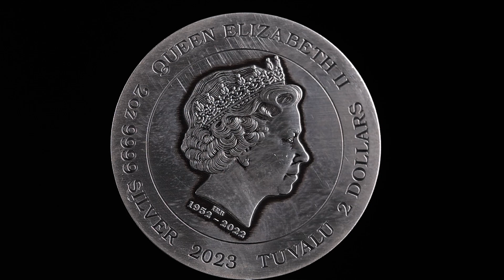The Phantom 2023 2oz Silver Antiqued Coloured Coin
The Phantom, sworn to the destruction of piracy, greed, cruelty and injustice, was created by Lee Falk in 1936. Seemingly immortal, having been around since 1536, he is in fact the 21st member of a crime-fighting dynasty who all adopt the same costumed-persona.

Struck from 2oz of 99.99% pure silver, the coin is issued as legal tender under the authority of the Government of Tuvalu.

The coin portrays a coloured image of The Phantom, the inscriptions ‘THE PHANTOM’ and ‘THE GHOST WHO WALKS’, and a background representing Skull Cave. Also included in the design is The Perth Mint’s ‘P’ mintmark.

The coin’s obverse bears the Ian Rank-Broadley effigy of Her Majesty Queen Elizabeth II, supplemented with the dates of her reign, and the weight, purity, monetary denomination and year-date.

No more than 2,000 of The Phantom 2023 2oz Silver Antiqued Coloured Coin will be released.